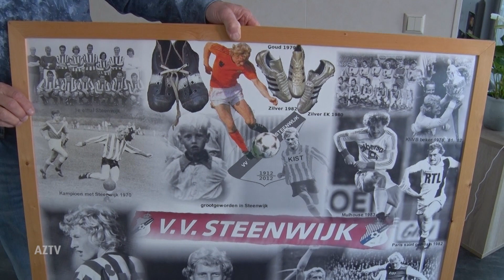Kees Kist | AZ-legende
Oud-AZ'er Kees Kist kwam in het verleden ook uit voor sc Heerenveen. AZ TV ging bij 'm langs en blikte vooruit.